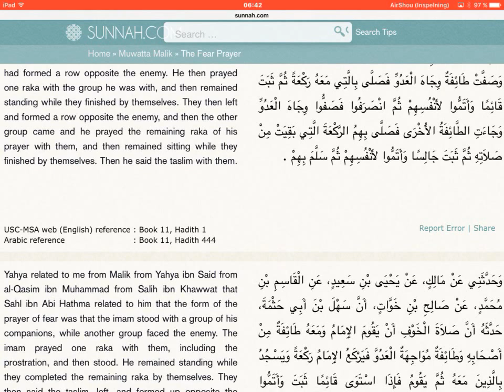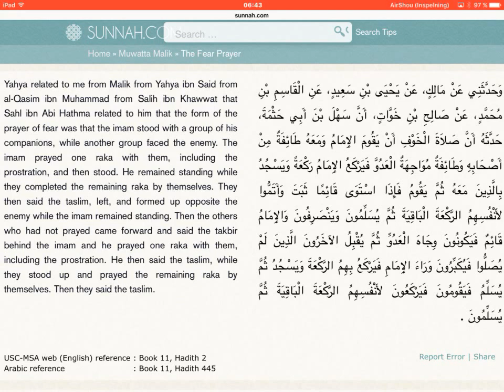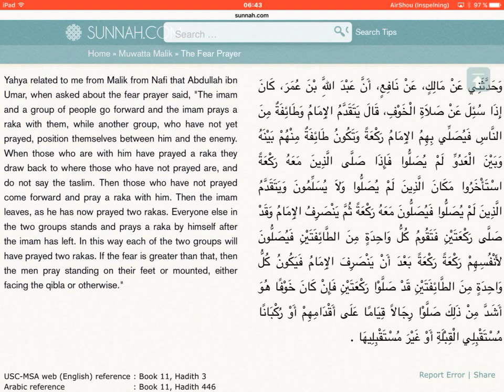Muwatta Malik (arabic, english) - part 11/61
Muwatta Malik.